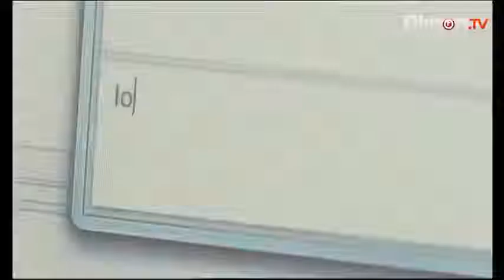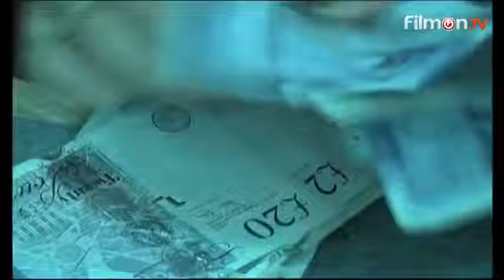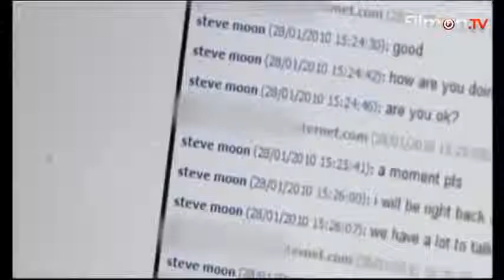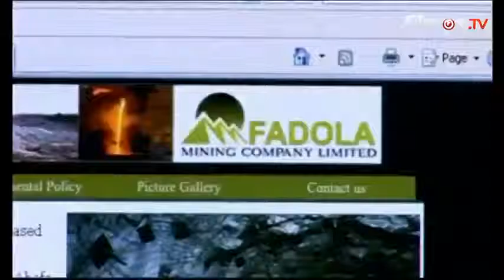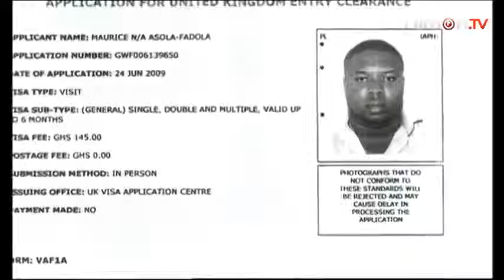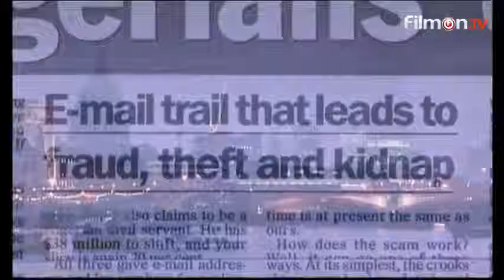Real Crime Documentaries best 2017 1